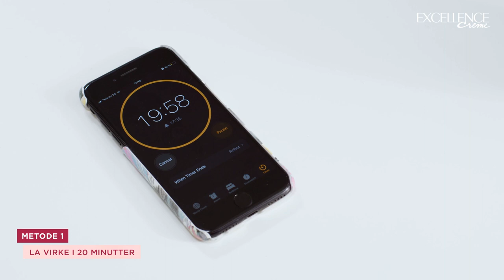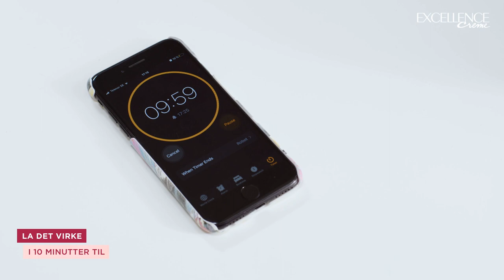Farg håret hjemme med Excellence | Tutorial | L’Oréal Paris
Kom igang med hjemmefarging av håret med Excellence! Den pleiende formulaen beskytter håret og gir et naturlig og fyldig resultat som i tillegg dekker grå hår. Fargen er enkel å påføre selv - perfekt å bruke hjemme på badet!

Start med å lese grundig gjennom instruksjonene. Velg metode 1 hvis du skal farge hele håret. Glem ikke å ta en forhåndstest for allergiske reaksjoner 48 timer før du påfører fargen i håret. Har du tykt hår vil du trenge to eller flere pakker med farge. Andre hårfargings-hacks er å ha på seg en gammel t-skjorte og å smøre inn litt balsam ved hårfestet, i nakken og rundt ørene for å unngå fargeflekker på huden.

Farg håret steg for steg:
Steg 1 - På med hanskene! Bland fargen slik det står i bruksanvisningen.
Steg 2 - Påfør fargen i tørt, uvasket hår. Start ved røttene og gå gjennom hver seksjon.
Steg 3 - Masser inn blandingen grundig i røttene.
Steg 4 - Sett på en kolkkealarm! La kremen virke i 20 minutter, hvis du farger etter metode 1.
Steg 5 - Fordel resten av fargen i lengdene. Bruk all fargekremen, det er unødvendig å kaste noe!
Steg 6 - La fargen virke i ytterligere 10 minutter.
Steg 7 - Skyll ut fargen og masser inn sjampoen. Skyll igjen og påfør etterbehandlingen. Vent i 3 minutter og skyll hele håret!
Steg 8 - Føn og style håret, slik du vil ha det.
Steg 9 - Voilà - excellent!

Excellence Creme finnes i 20 naturlige nyanser. Finn din farge her